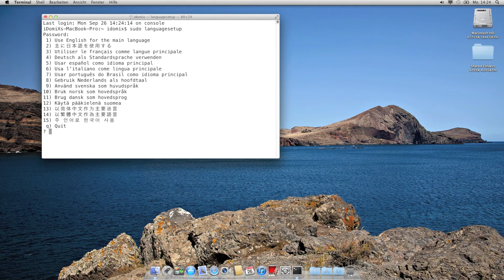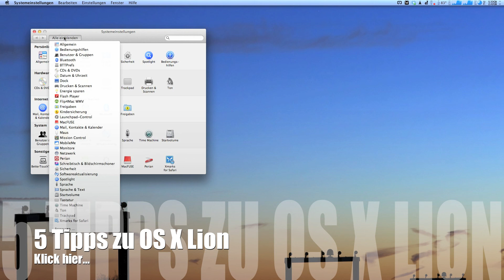Sprache im Anmeldefenster ändern Mac OS X Login Screen Language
Mac OS X ist auf Deutsch, nur das Anmeldefenster ist in Englisch? Hier zeige ich ganz einfach wie das zu ändern ist.

sudo languagesetup